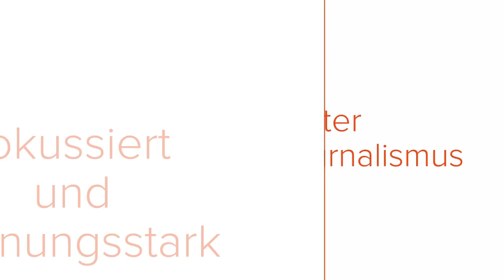Wutbürger - wo bleiben die Angebote der Volksparteien? Hauptstadtinsider Jan Peter Luther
Die Landtagswahl in Bremen hat eine Partei ins Parlament gespült, deren Name ihr ganzes Programm ist "Bürger in Wut". Wie kann es den ehemaligen Volksparteien gelingen, diese Wahlbürger wieder zu sich zu holen?

Hauptstadt-Insider Jan Peter Luther im DNEWSTV24Podcast „Luther – hier stehe ich!“.

DNEWS24 Hauptstadtinsider "Luther - hier stehe ich!" – überall, wo es gute Podcasts zu hören gibt.